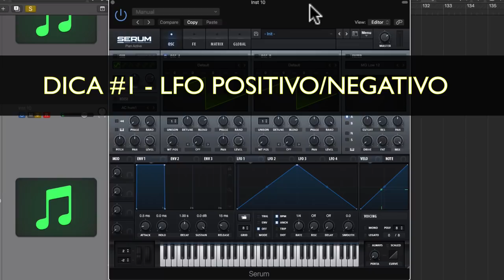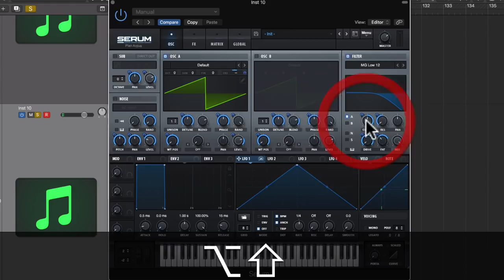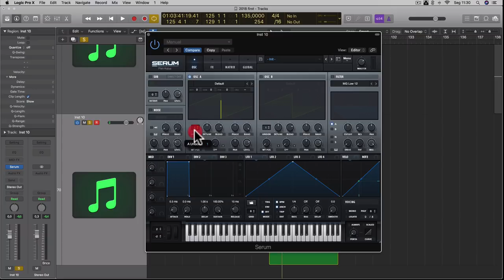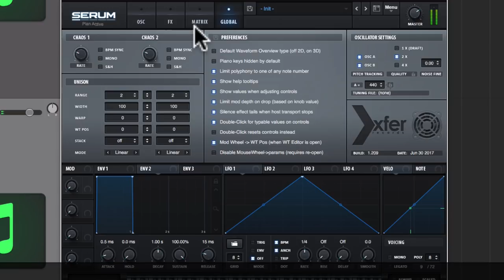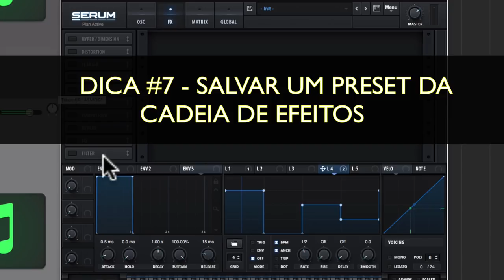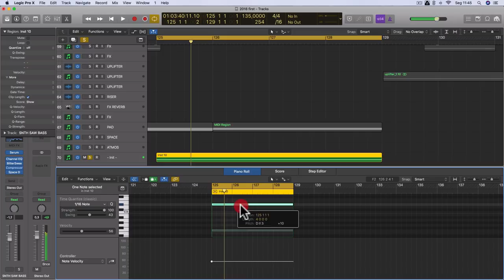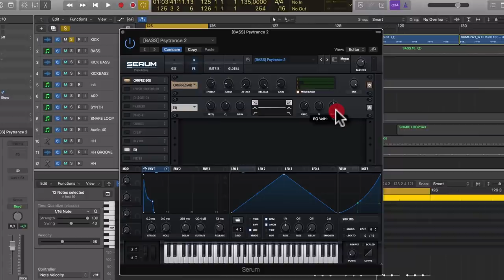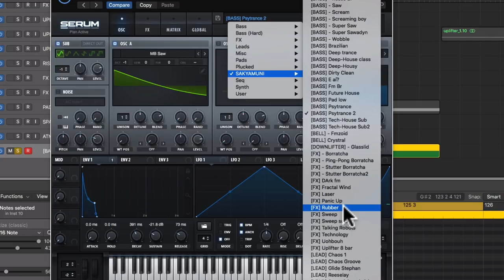10 Dicas Fundamentais Para Você Dominar o Serum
Nesse tutorial você vai aprender:

- Segredos para trabalhar a abertura estéreo do seu timbre sem comprometer a mono-compatibilidade
- Dicas avançadas de modulações com LFO, Envelope e Macro
- Atalhos que irão fazer você melhorar o workflow
-  Técnica do "Super-Transiente" para criar baixos definidos
- Como transformar o Serum em um sampler
- Muito mais...